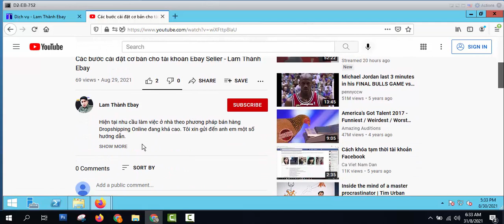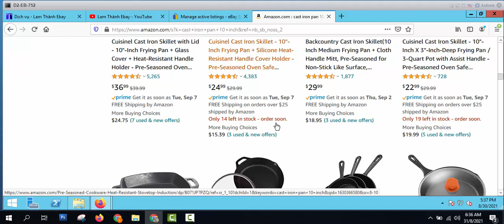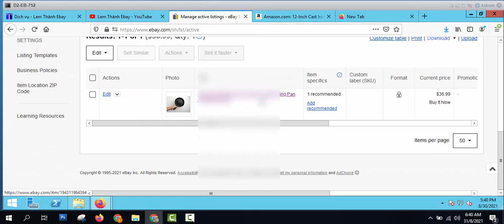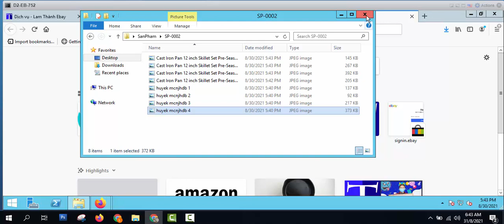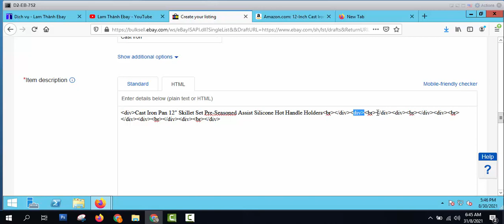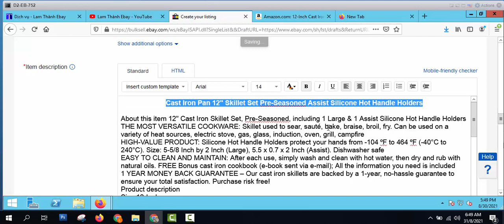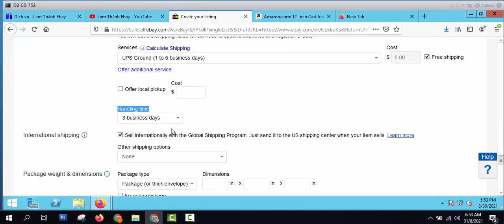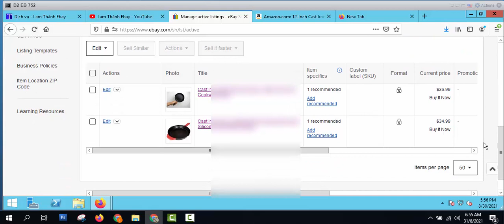Hướng dẫn tạo tài khoản Ebay seller 2021 - Listting sản phẩm thứ 2 lên Ebay - Lam Thành Ebay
Hướng dẫn tạo tài khoản Ebay seller 2021 - Listting sản phẩm thứ 2 lên Ebay
Hiện tại nhu cầu làm việc ở nhà theo phương pháp bán hàng Dropshipping Online đang khá cao. Tôi xin gửi đến anh em một số hướng dẫn.
Đây là những bước đầu tiên để anh em có thể bán hàng Online tại trang thương mại điện tử Ebay, trang web TMĐT lớn thứ 2 tại Mỹ sau Amazon.
Và ae biết không? Điều đâu tiên ta CẦN là CÓ TÀI KHOẢN.
Series Hướng dẫn đăng ký tài khoản Ebay gồm có:

1/ Chuẩn bị máy ảo VMware
2/ Chuẩn bị ip, proxy US
3/ Chuẩn bị info
4/ Chuẩn bị số điện thoại US
5/ Tiến hành Reg acc
6/ Chi tiết gỡ Sus hoặc Restric
Bạn nào thật sự mong muốn tự mình chủ động trong các công việc trên xin mời Click vào đây để nhận đầy đủ Video nhé
(P/s: Nếu 1 lần ko được thì Click lại lần 2 bạn nhé.)
Theo dõi Lam Thành Ebay trên:
► Google với từ khoá: Lam Thành Ebay
Các video có thể có sử dụng nội dung chứa bản quyền dựa trên luật sử dụng hợp lý Fair Use Vì vậy nếu có bất cứ thắc mắc, khiếu nại nào về vấn đề vi phạm chính sách, nguyên tắc cộng đồng, luật bản quyền về hình ảnh cũng như âm nhạc có trong video xin chủ sở hữu liên hệ trực tiếp với chúng tôi qua email

✖ Bản quyền thuộc về Lam Thành Ebay, mọi hành vi sao chép, đăng tải lại (re-upload) mà không được phép đều bị coi là vi phạm bản quyền và có thể dẫn đến việc tài khoản của bạn bị khoá vĩnh viễn!

Bạn có thể dễ dàng tìm chúng tôi hơn bằng những từ khoá sau:
Hãy bình luận về các vấn đề mà bạn muốn chúng tôi làm trong video tiếp theo. Đồng thời ấn thích và chia sẻ những video này để lan toả giá trị cho cộng đồng, từ đó thúc đẩy chúng tôi tiếp tục sản xuất những video hay nhất cho mọi người nhé. Trân trọng cám ơn!